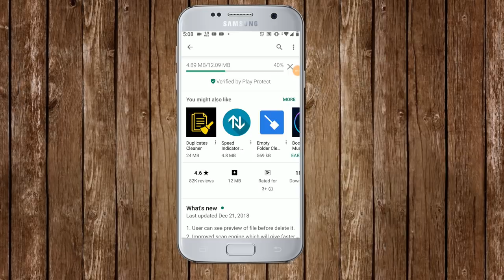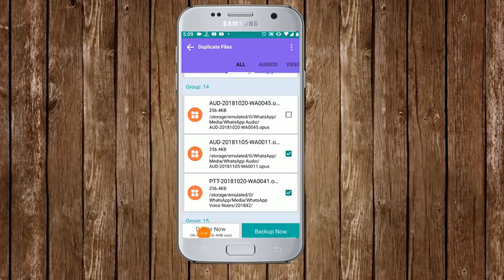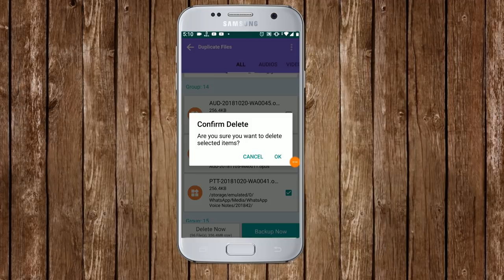Phone মেমোরি ফ্রি রাখার গোপন কৌশল। How To Free Phone Memory On Android । Bangla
যদি ভিডিওটি ভালো লাগে তাহলে অবশ্যই লাইক দিন এবং শেয়ার করুন আপনার বন্ধুদের সাথে।